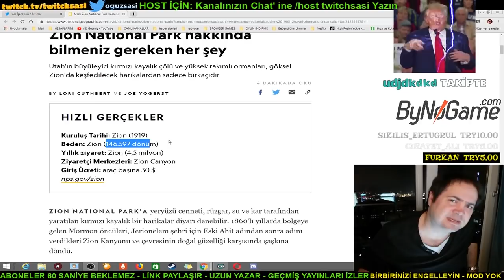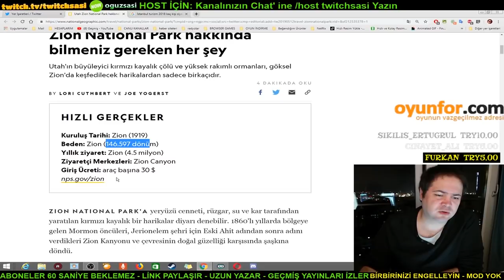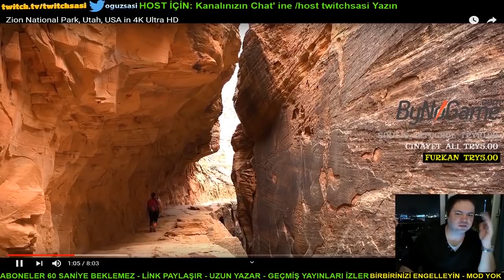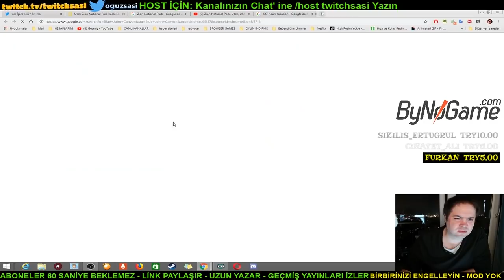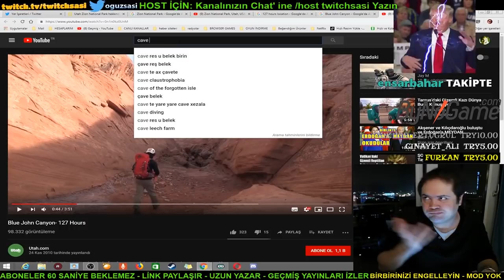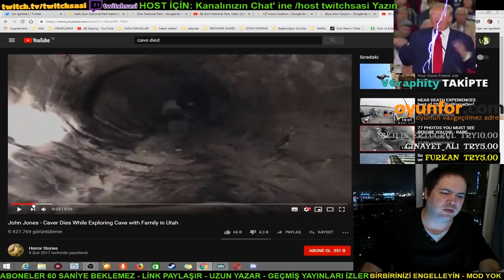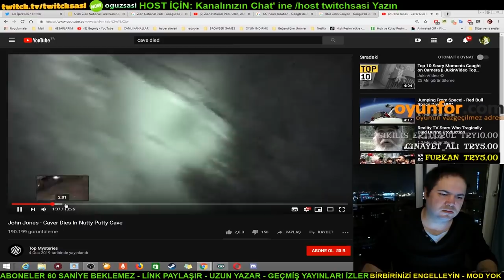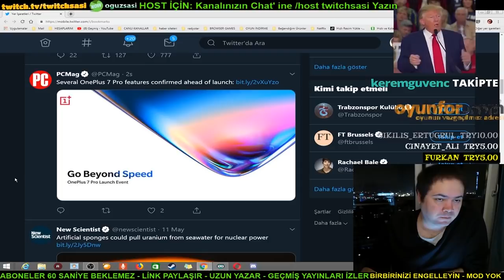Oğuz Sasi Zion Ulusal Parkı - Mağarada Sıkışıp Ölen Adam